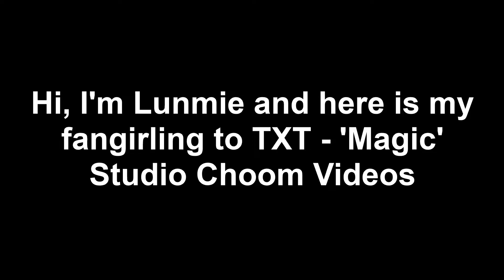Cannot Handle | TXT - 'Magic' Studio Choom | Reaction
Reaction to TXT Magic Choom Performances! It's just me fangirling lol. Also attempting to talk about dance as if I know anything.